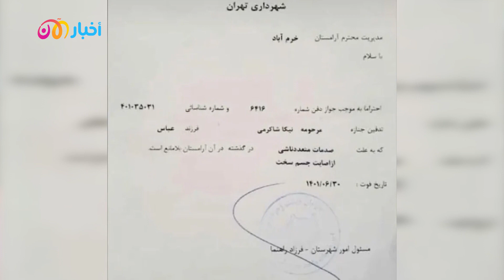قتلوها وتستروا على الجريمة.. نيكا شاكرامي ضحية جديدة لقمع النظام الإيراني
فتحت محكمة جنايات طهران تحقيقًا بشأن مقتل المراهقة الإيرانية "نيكا شاكرامي" البالغة من العمر 17 عامًا، والتي تقول إدعاءات إنها قُتِلت خلال الاحتجاجات التي تشهدها البلاد، بينما ادعت الجهات الرسمية في إيران إنها لقت حتفها بعد سقوطها من مكان مرتفع.

وطبقًا للمدعي العام بالعاصمة طهران، علي صالحي مساء الثلاثاء، فقد "فتحت محكمة جنايات طهران تحقيقًا لتحديد سبب وفاة نيكا شاكرامي“.

يذكر أن "نيكا شاكرامي"، هي فتاة إيرانية تبلغ من العمر 17 عامًا من سكان محافظة لرستان، قُتِلت حسب ما يتداول الناشطون في طهران، خلال مشاركتها في الاحتجاجات على وفاة مهسا أميني.